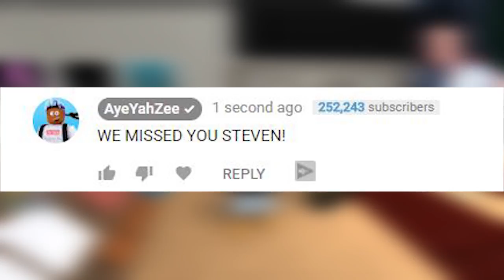ROBLOX BUS SIMULATOR! - RO-TRIP IN ROBLOX!